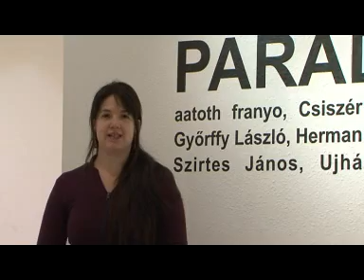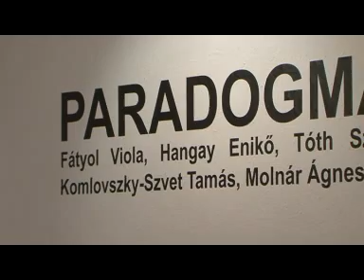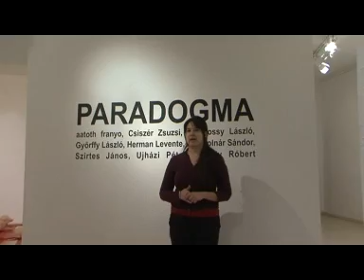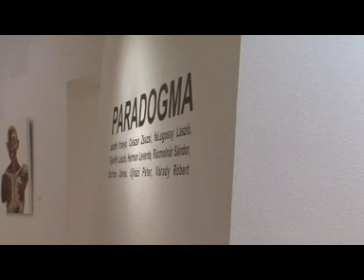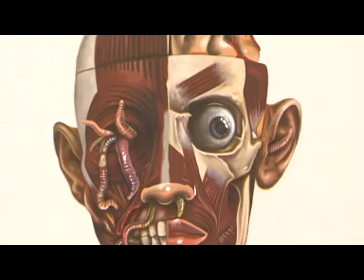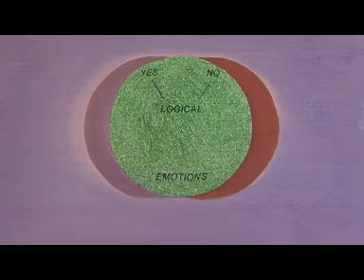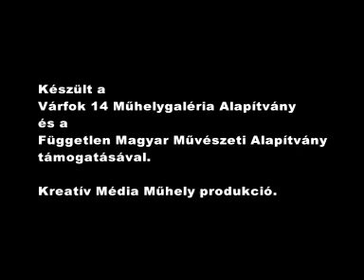Paradogma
A Paradogma című kiállítás négy fogalomból tevődik össze: paradigma, dogma, para- (előtag + "félelem" értelmében). A Várfok Galéria és a Spiritusz Galéria felkért művészeinek alkotásai erre a témára reflektálnak.

The exhibition entitled Paradogma is composed of three notions: paradigm, dogma, para-. The artists of Várfok Gallery and Spiritusz Gallery reflect to the theme through their works.